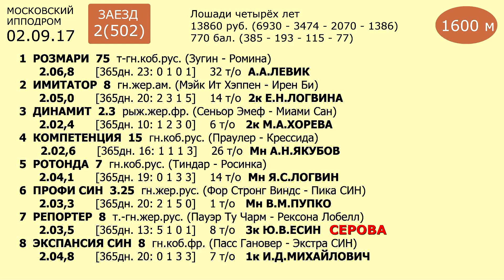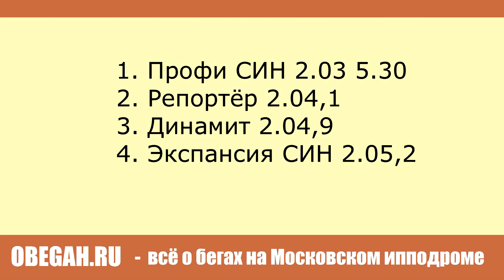Московский ипподром. Бега. 02.09.17. Заезд 2(502)